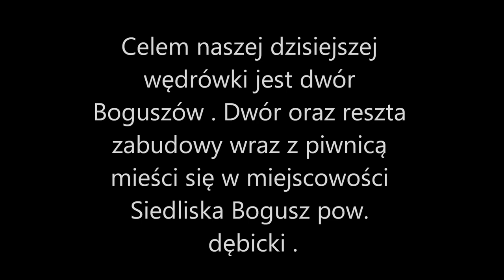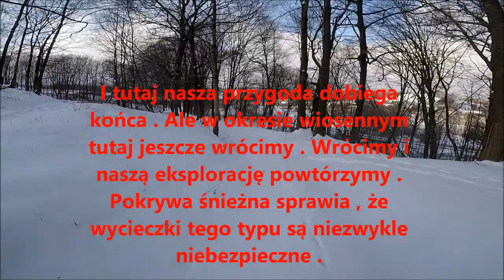URBEX-Mielec Ruiny dworu Siedliska Bogusz i piwnice .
Ruiny dworu w Siedliskach Bogusz . Dwór  można znaleźć w Siedliska Bogusz  gmina Brzostek , powiat dębicki .
Powstał na początku XIX wieku , a w latach późniejszych przebudowano go na styl elektyczny .  W pobliżu znajduje się oficyna dworska , przebudowana i zaadoptowana z dworu 18-wiecznego . Z tego samego okresu pochodzi piwnica .